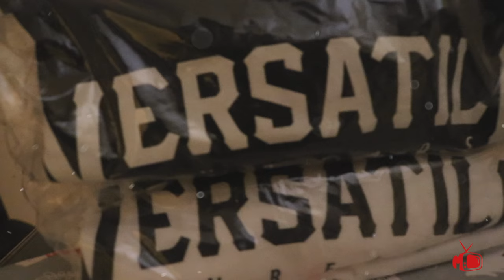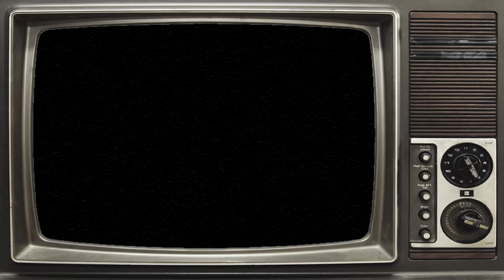Men's Fragrance I Luxury Scent Box Review I Big Christmas Giveaway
And Here...We. GO

Today I explore the Men's Fragrance Service Luxury Scent Box and release my big christmas giveaway! you can find Luxury Scent box
Prize Packs being offered:
3 18.21 gift set with 1 manmade wash, 1 Hairspray and 1 Sweet Tobacco Spirits ( 3 winners)

2 Tee's from Versatile Threads ( 1 winner )

1 styling pack: 1 bottle of brazed Beard Oil and 1 tin of Clown Prince Oil Based Pomade ( 1 winner )

1 pomade pack: 1 tin of Rockriver Gatsby pomade, 1 tin of Fifth Sample Styling Mask By Blumaan

**This contest is now closed**

Wanna get your hands on Clown Prince? I still got some left ( for now) heres where you can get it and get FREE US SHIPPING!:
less than 40 tins left! once its gone its GONE